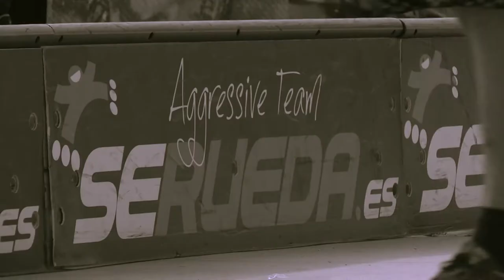Abec 5 LongDay AlcarriaLongboardCrew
Un pequeño resumen del Abec 5 Longday , que gracias a AlcarriaLongboardCrew pudimos disfrutar este sábado 14 de Septiembre de 2013 en Azuqueca de Henares.. Mucho nivel por parte de los participantes que hicieron disfrutar a todo el mundo . Dar las gracias a LavidaShop , Meollo , Agressive team , Look Up , EntrenaLong , Buho , no comply ... gracias a todos por colaborar.

Mini edit by Rueda Films ( Diego V.Bracci )
Grabado : Canon XH-A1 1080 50i
Edición Edius 5.1